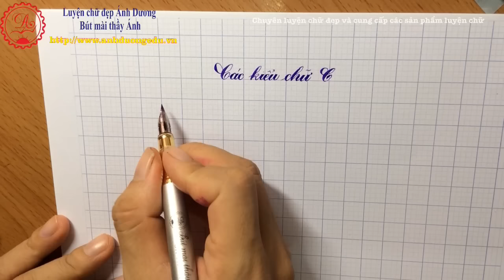Luyện chữ sáng tạo, viết chữ C nhiều kiểu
Trung tâm luyện chữ Ánh Dương chuyên luyện chữ đẹp và cung cấp các sản phẩm Bút mài thầy Ánh chính hãng